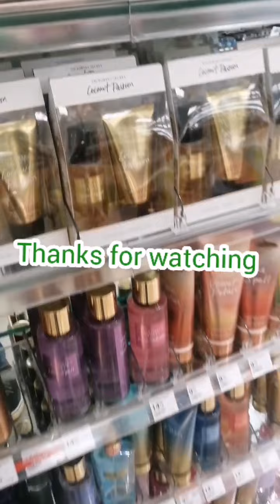WHERE to find Great PERFUMES//Perfumes shopping//7days XMAS VLOG day 6#